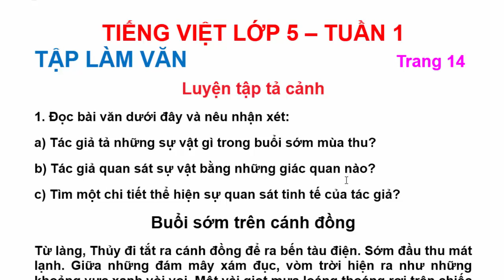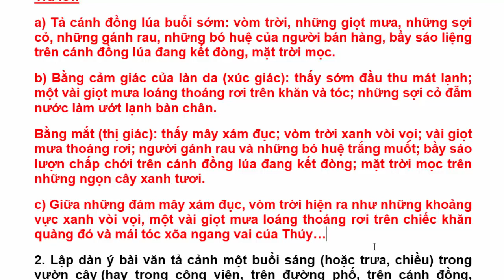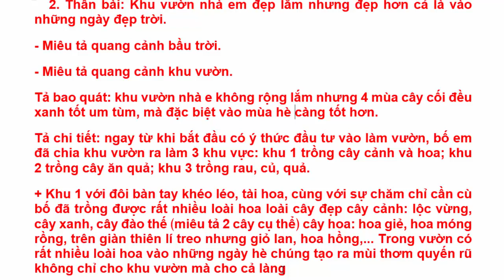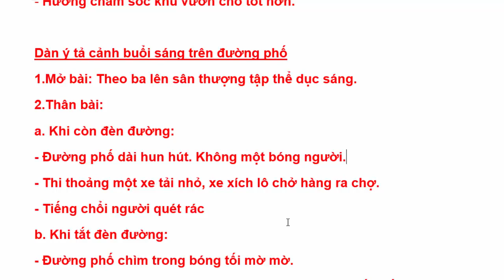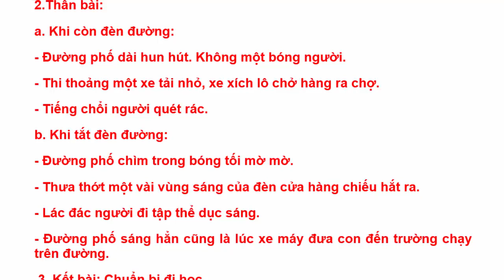Tiếng Việt Lớp 5 Tuần 1 Tập làm văn – Luyện tập tả cảnh